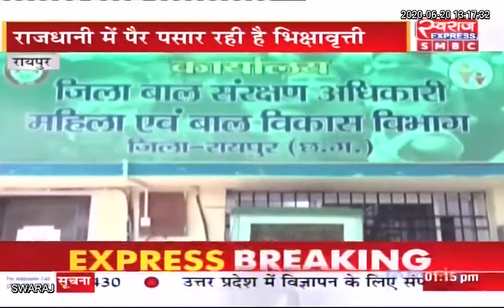Chhattisgarh News: रायपुर में पैर पसारते भिक्षावृत्ति में रोक लगाने के लिए टीम गठित